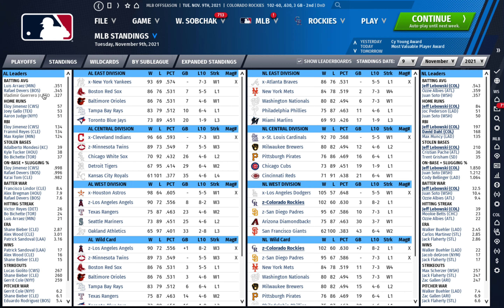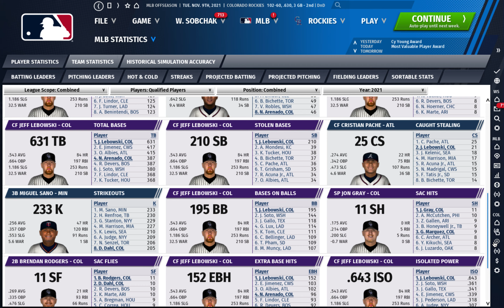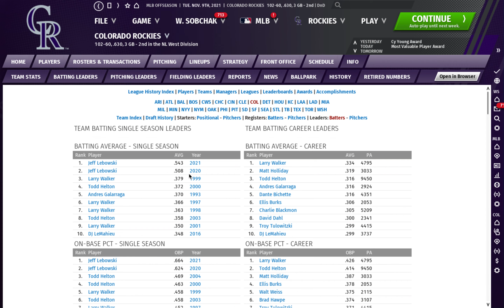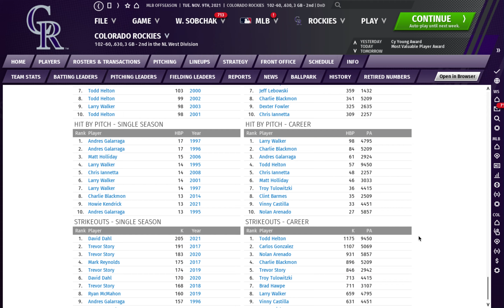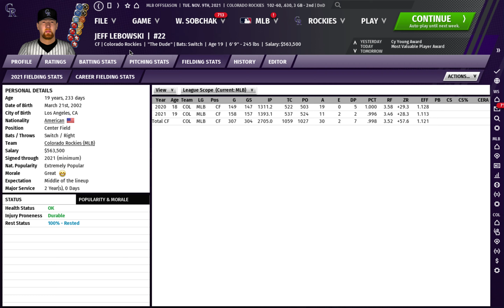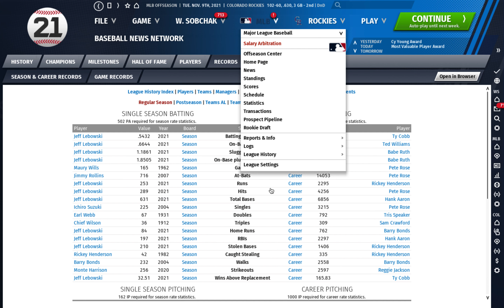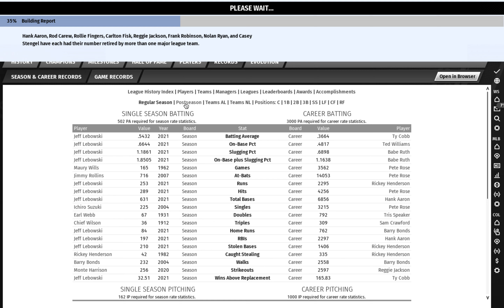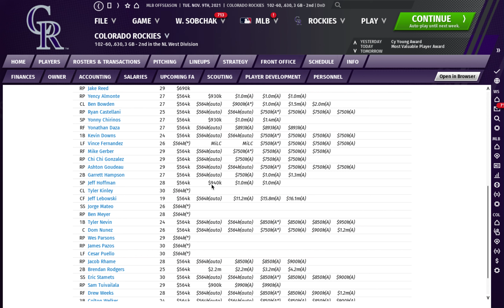Episode 4 | The Greatest Hitter in MLB History, Jeff Lebowski | OOTP Challenge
The Dude has a record-breaking second season in MLB.